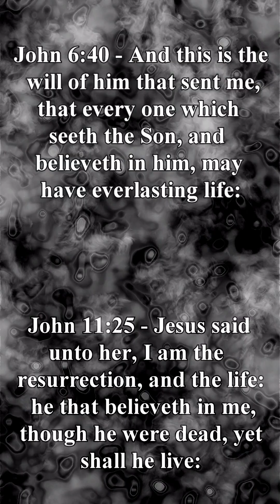"Nobody In The Tomb" - Michael Rose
"Nobody In The Tomb" by Michael Rose

Born of a miracle to be a covenant of blood
The devil always wanted him
Cause he knew He was The One
The messiah that was prophesied, here on earth
Here to make atonement for the sins
Of the world and pay the price for you and I

There's nobody in the tomb
The stone has been rolled away
He rose on the third day

As a human He humbled Himself
Humbled even to death
He let His self die on a stake as a criminal
To the highest place He was raised
Above every other name
And in that honor every knee shall bow
And every tongue confess